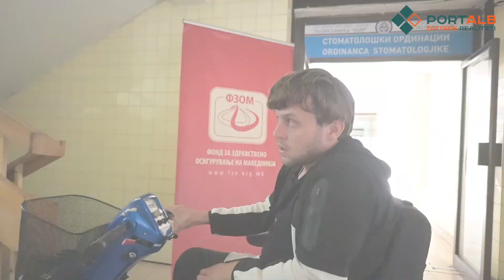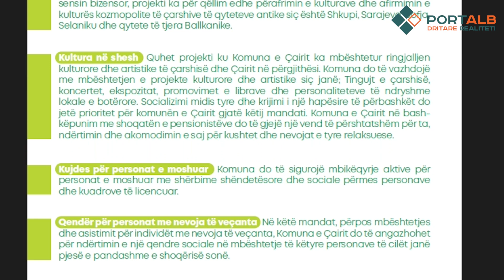Infrastruktura dhe institucionet në Çair mbeten armike për personat me aftësi të veçanta fizike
Një pjesë e institucioneve publike në rajonin e Çairit janë të paarritshme për personat me aftësi të veçanta, sidomos për ata në karroca. Rrugët dhe infrastruktura rrugore gjithashtu lë shumë për të dëshiruar. Disa nga sfidat e përditshme që këta qytetarë përjetojnë janë trotuaret e bllokuara nga veturat, mungesa e stazave të posaçme, mungesa e ashensorëve dhe të tjera. Ertan Shakiri dhe Zhivko Milevski nga shoqata “SOS Vita” për Portalb.mk treguan vështirësitë me të cilat ata përballen për çdo ditë. Përderisa ka ankesa te Komision për Parandalimi dhe Mbrojtje nga Diskriminimi vrejtje të mëdha ka edhe Avokati i Popullit. Por, ky grup i qytetarëve, vazhdon të mos jetë prioritet për institucionet. Lexo